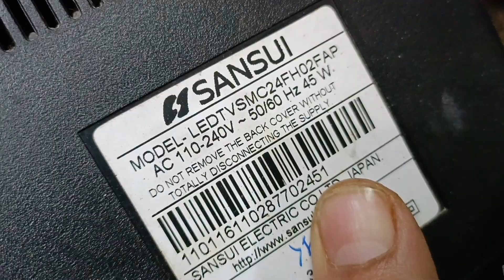Sansui Led Tv supply Module change process